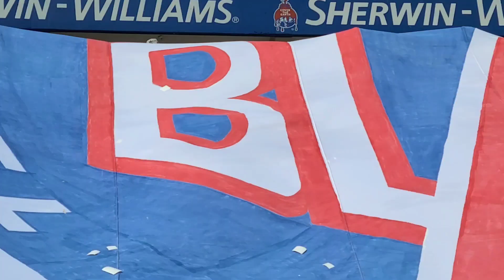A. MARTE vs ALIANZA F.C | RESUMEN Y LLOROS 🤣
Así fue lo que se vivió en el partido

SI DESEAS APOYARNOS PARA SEGUR Y MEJORAR LOS VIDEOS PUEDES APOYAR
A TRAVES DE ESTA OPCION:

CARLOS ALEJANDRO SANCHEZ TRUJILLO